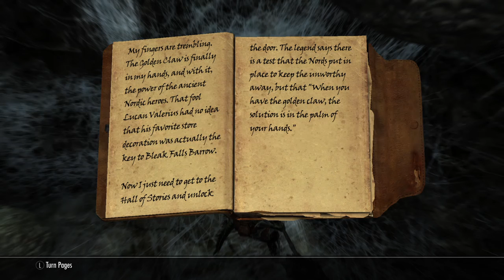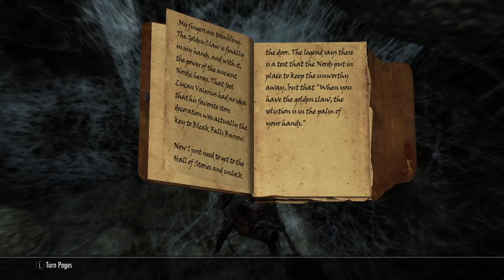Bleak Falls Barrow Part 2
Bog-Trotter delivers a message to Whiterun and meets The Jarl, then gets a job to help with the court wizards dragon project. This is how this goes if you do this without doing Before The Storm first.